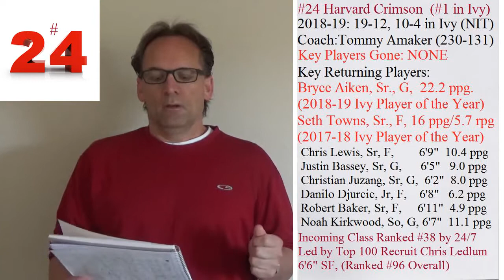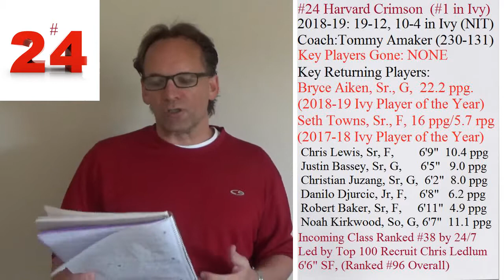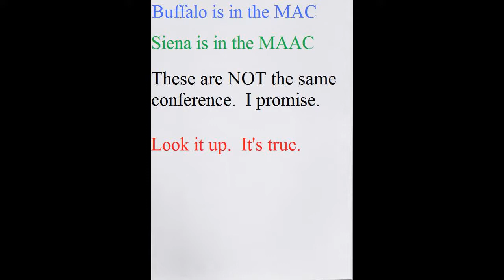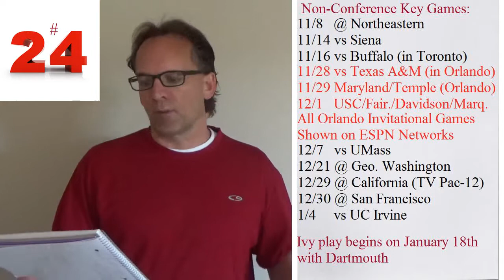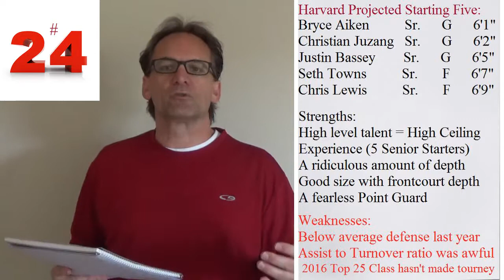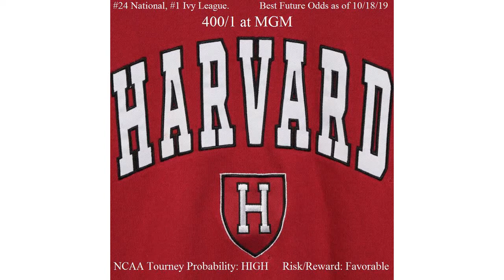#24 Harvard Crimson 2019-20 College Basketball Season Preview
Coming in at #24 is the Harvard Crimson.  Can we make money at odds of 400/1 to win the title?  Well anything is possible and this is a very experienced and talented team.

Agree with my take on the Crimson?  Disagree?  Have something to add that I may have missed?